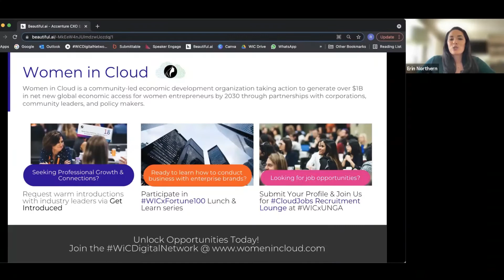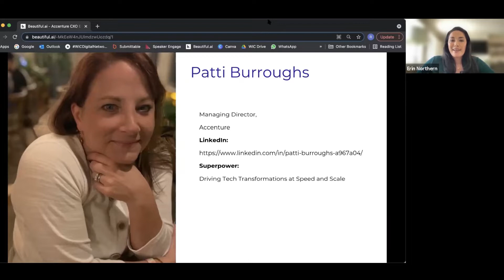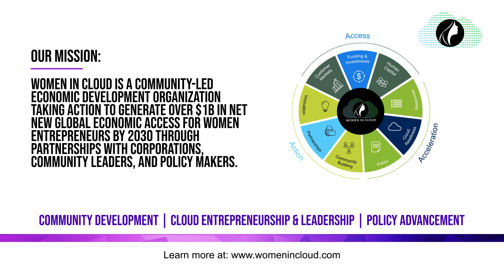Power Panel: An Intimate Conversation with the Executive Women Leading Financial Services